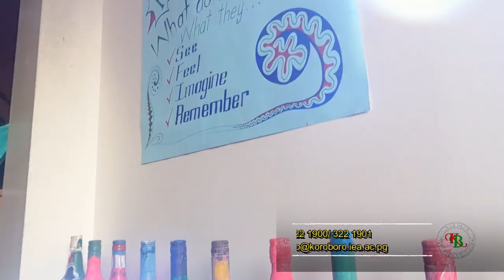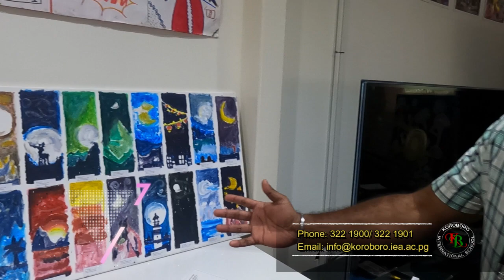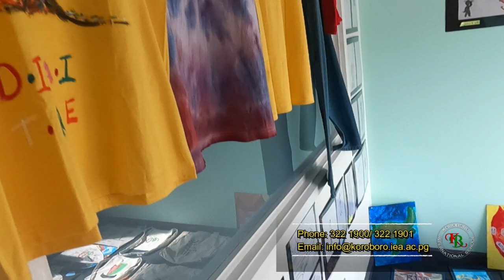Arts Exhibition 2022